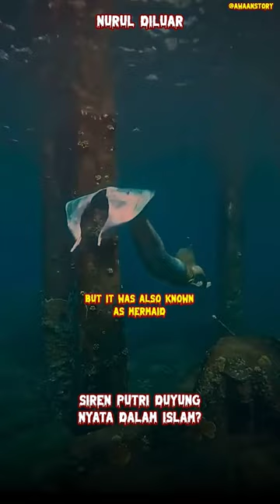NGERI CUY?! 😱 ILMUWAN MUSLIM PERMAH TEMUKAN PUTRI DUYUNG?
Halo broders, segment yang ditunggu-tunggu di channel awaan story.